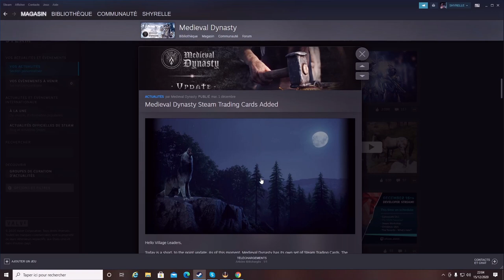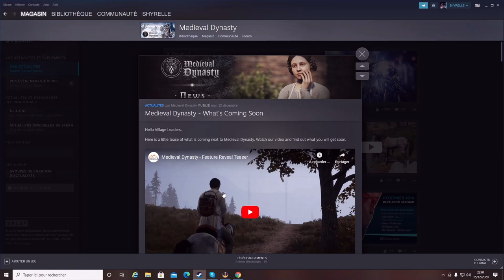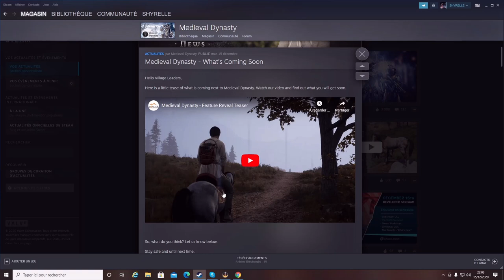MEDIEVAL DYNASTY LES CHEVAUX ARRIVENT DANS LE JEU TEASER DE CE JOUR 15 DECEMBRE 2020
Europe, Moyen-Âge. La noblesse et le clergé gouvernent, et les échanges entre les nations apportent une certaine prospérité, tout en instillant la jalousie, la méfiance et l'avidité dans le cœur de chacun. Des conflits militaires éclatent partout et le continent est en pleine mutation.

Dans Medieval Dynasty, vous incarnez un jeune homme ayant fui la guerre et désirant redevenir maître de son destin. D'abord solitaire, inexpérimenté et pauvre, vous deviendrez ensuite expert dans plusieurs domaines, en plus de prendre la tête d'une communauté et de fonder une dynastie conçue pour durer et prospérer sur plusieurs générations. Défendez-vous contre les bêtes sauvages, chassez, récoltez des ressources, fabriquez de l'équipement, construisez une maison, érigez un village tout entier, fondez une famille : autant d'aspects qui contribuent à vous plonger dans une expérience vidéoludique unique mêlant plusieurs genres. De rudes hivers et des événements inattendus mettront à l'épreuve votre talent et votre dextérité, tandis que vous vous efforcerez de développer votre lignée.

Vous pouvez décider de suivre les chapitres principaux, d'accomplir des quêtes ou simplement d'explorer le vaste monde médiéval. Prudence toutefois, car les loups et les ours pourraient s'en prendre à vous… Commencez par les rudiments de la survie, tels que la chasse, l'agriculture et la construction d'un foyer. Fondez une famille et préparez votre descendance, incitez d'autres personnes à vivre à vos côtés et à travailler pour vous, bâtissez de nombreux autres bâtiments pour faire de votre campement un village florissant et, enfin, constituez une dynastie prospère capable de régner pendant des générations.

Un énorme monde médiéval ouvert en 3D vous attend… Prenez garde aux rudes hivers et aux événements inattendus, tout en affûtant vos compétences pour passer de survivant à dirigeant d'une dynastie. Saisissez une hache, un marteau ou un arc de chasse et développez votre lignée !